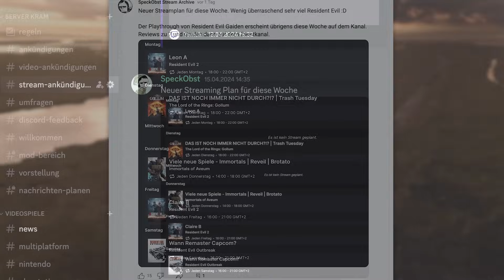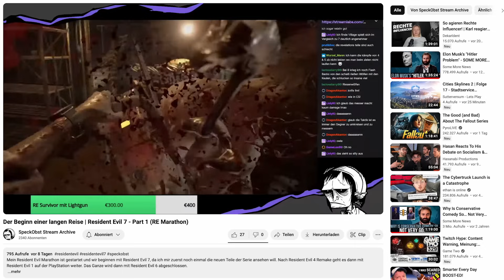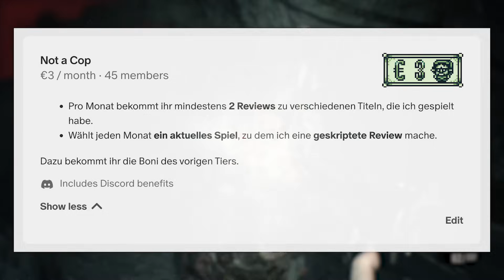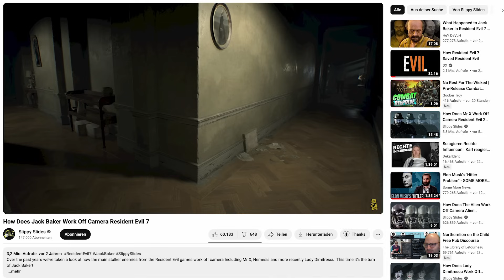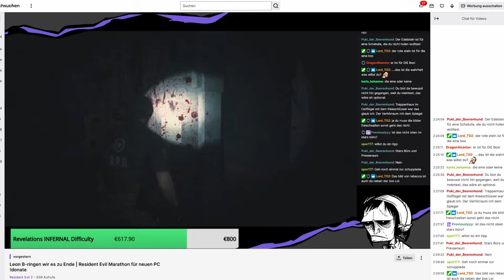Resident Evil 7 Jahre später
Sieben lange Jahre sind seit dem ersten Release von Resident Evil 7 Biohazard vergangen. In dieser Zeit ist nicht nur ein direkter Nachfolger erschienen, wir haben sogar drei komplette Remakes erhalten. Während ich Resident Evil 7 damals in 2017 mit offenen Armen begrüßt habe, stehe ich dem Spiel nun deutlich kritischer gegenüber. Da ich während meines großen Resident Evil Marathons momentan noch einmal alle Mainline Spiele der gesamten Serie nachhole, erstelle ich passend dazu auch neue Reviews mit meinen aktuellen Eindrücken der Spiele. Beginnend mit Resident Evil 7, das damals eine neue Era für sowohl Resident Evil als auch Capcom als Konzern einläutete.

Footage (in Reihenfolge):

Resident Evil Gaiden

Musik (in Reihenfolge):

Gallop Racer 3 OST
Kathy Rain OST
Silent Hill 3 OST
Ethernights OST
Resident Evil 0 - Save Room Theme
Resident Evil Remake - Save Room Theme
Resident Evil Code Veronica - Save Room Theme
Parasite Eve - A Piece Remain

Thumbnail  @EmjayImba